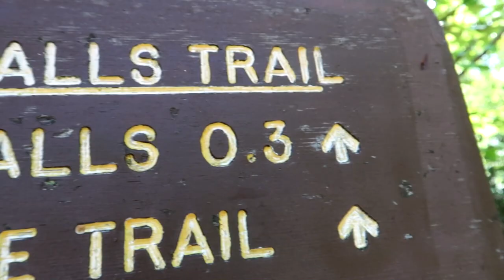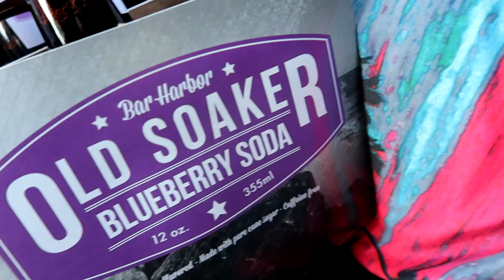Glen Ellis Waterfall Jump (New Hampshire)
We sent a few jumps in the White Mountains of New Hampshire at Glen Ellis Falls!